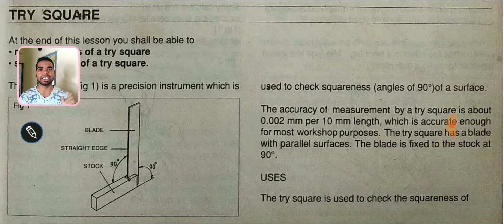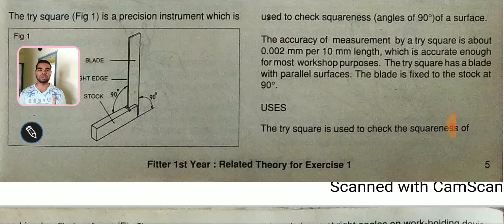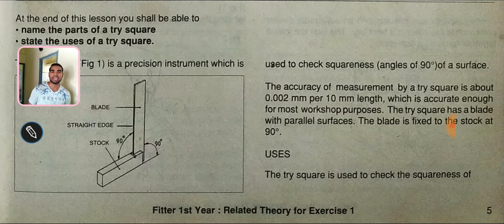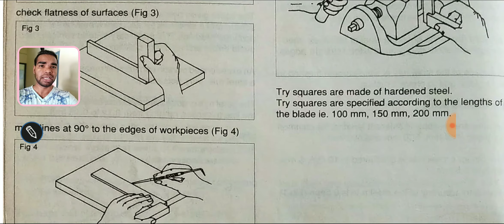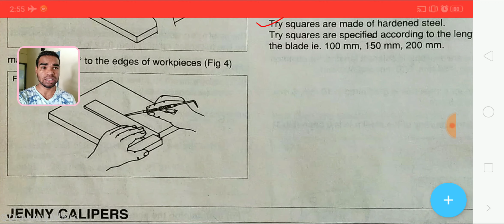try square# try square in hindi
इस चैप्टर के ऑब्जेक्टिव क्वेश्चन को सॉल्व करने के लिए नीचे दिए गए लिंक पर क्लिक करें